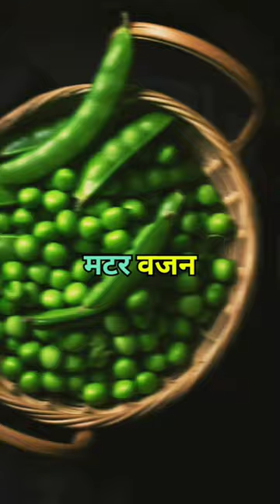Best Food For Helth